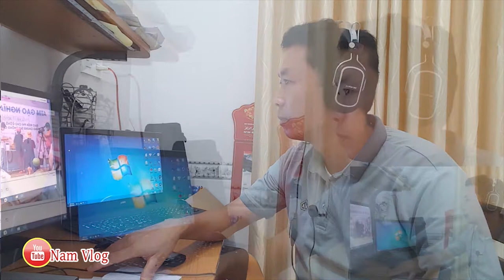Cùng xem ATM gạo tại việt nam đươc báo chí nước ngoài ca ngợi có gì lạ | Nam Vlog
Cùng xem ATM gạo tại việt nam đươc báo chí nước ngoài ca ngợi có gì lạ

Một doanh nhân Việt Nam tại thành phố Hồ Chí Minh đã phát minh ra máy phát tự động 24/7 cung cấp gạo miễn phí cho những người thất nghiệp do ảnh hưởng của đại dịch Covid-19, hãng tin Reuters (Anh) mở đầu bài viết đăng ngày 13/4 anhtên là Hoàng Tuấn Anh, doanh nhân đứng sau ý tưởng này cho hay, anh muốn những người có hoàn cảnh khó khăn cảm thấy họ vẫn có thể tiếp cận được thực phẩm trong tình hình dịch bệnh hiện nay.
Máy ATM gạo có thể phân phát 1,5kg gạo một lần cho những người lao động có hoàn cảnh khó khăn, nhiều người trong số họ là người bán hàng rong hoặc những người kiếm sống bằng các công việc dọn vệ sinh, bán vé số hay còn gọi là lao động tự do

► NVN - Là viết tắt ba chữ cái đầu của Nam và họ tên đây đủ là Nguyễn Văn Nam, NVN Vlog là kênh chia sẻ những trải nghiệm về cuộc sống, hành trình, du lịch, ẩm thực, lễ hội.
►Với niềm đam mê trong trong những hành trình và trải nghiệm NVN Vlog sẽ ghi lại những hình ảnh, những nét đặc trưng chân thực của con người và cuộc nơi có dấu chân mình đến.
►Hãy kết nối với Nguyễn Văn Nam trên các ứng dụng sau:
Nguồn Video : - báo dân trí
                          - báo tuổi trẻ online
► If you and your loved ones, donate 1 cup of coffee